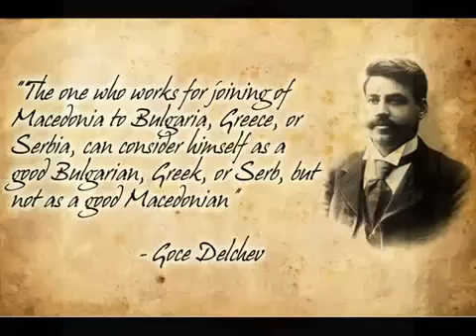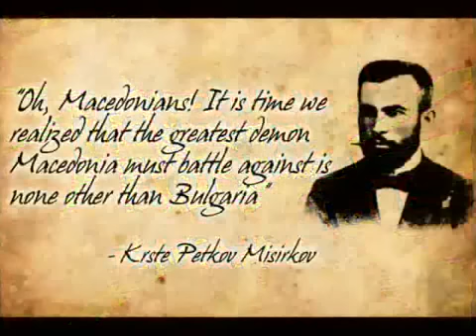Македонија на Македонците - Macedonia for Macedonians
Македонија на Македонците - Makedonija na Makedoncite! - Macedonia for Macedonians - Μακεδονία για τους Μακεδόνες - Македонии македонцев -Mazedonien Mazedonier - Makedonya Makedonlar için - 马其顿马其顿 - マケドニアマケドニアの - مقدونيا عن  المقدونيين